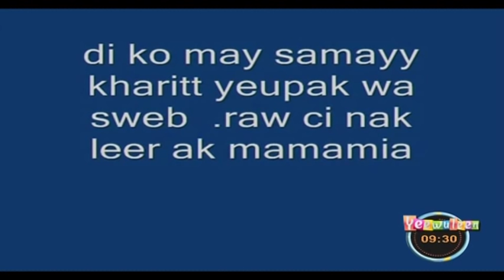RUBRIQUE MUSIQUES du 20 Février 2017 avec DJ BOUBA dans Yeewu Leen